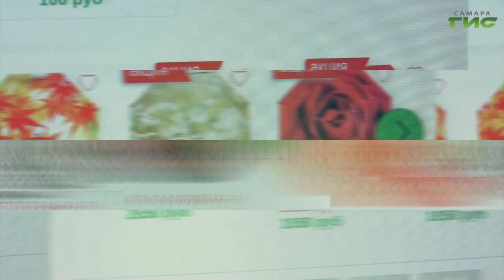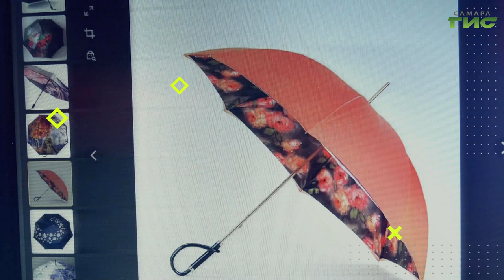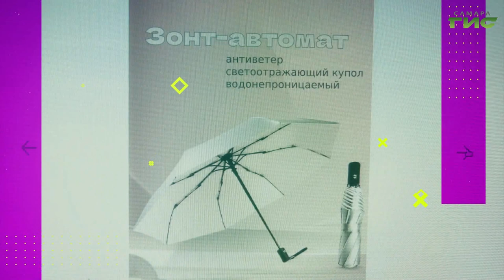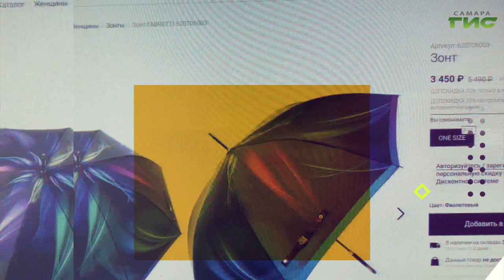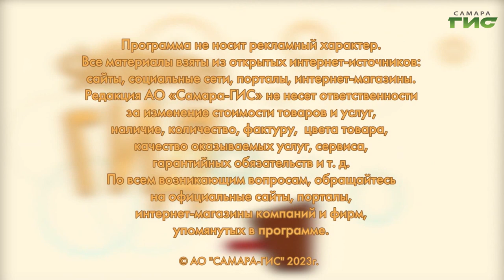Как выбрать зонт: практические рекомендации / "Shopping-ГИД" от 24.08.2023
Что нужно знать при выборе зонта? Подскажет "Shopping-ГИД".